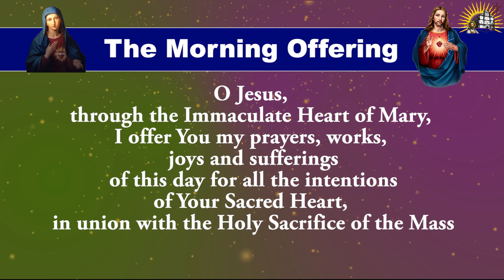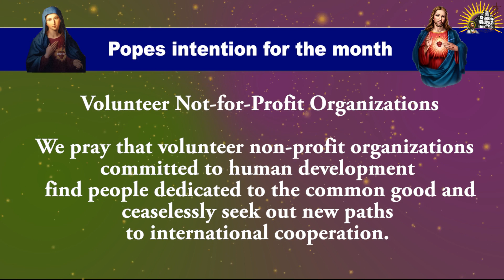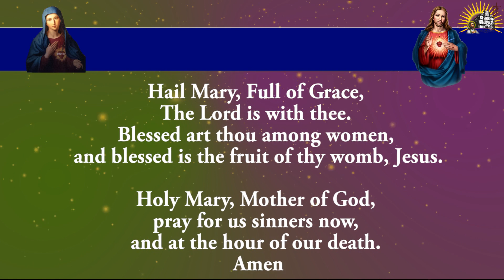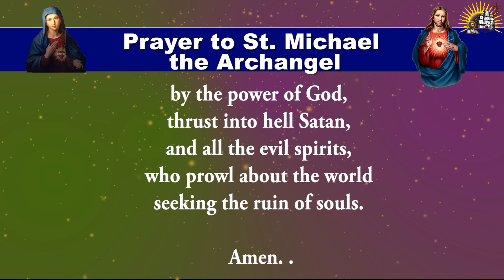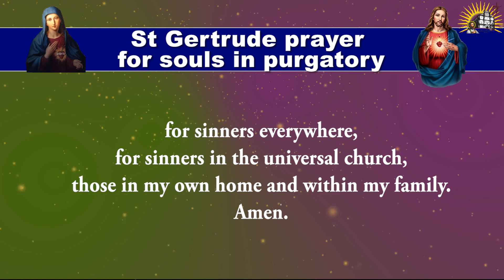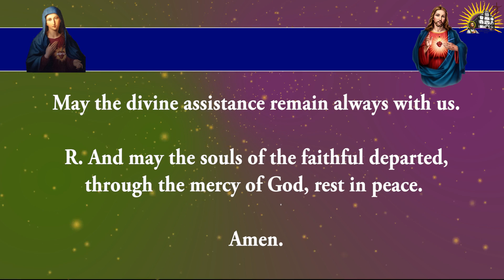Shorter Form - Pray Along - Daily Morning Offering and Prayers - 18 Dec 2022